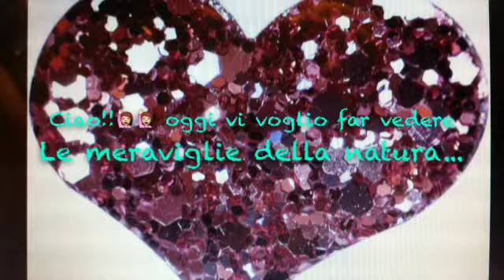le mie meraviglie.....by Carli Nowak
... by Carli Nowak